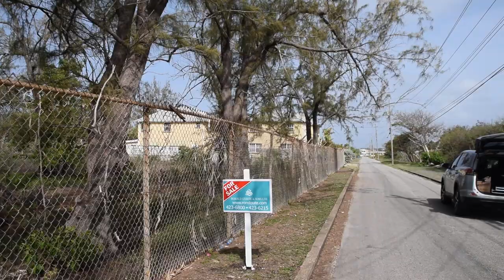Chancery Lane Lot overlooking swamp and out to ocean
This large lot is located in Chancery Lane, Christ Church on the South East of Barbados.  The access road to the lot is on the northern boundary and the southern boundary, at the top of an escarpment has a lovely view over the swamp below and out toward the ocean
The area of the Lot is made up as follows:
Land   = 66,828 sq.ft.
Verge  =    1,962 sq.ft.
Total   =  68,790 sq.ft.